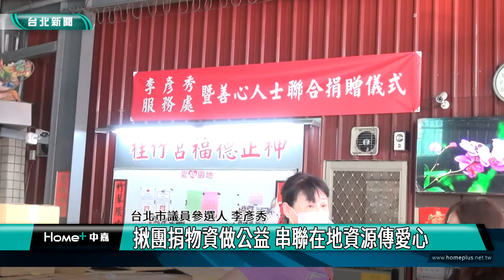公益|新聞|台北|揪團捐物資做公益 李彥秀串聯在地資源傳愛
揪團捐物資做公益 李彥秀串聯在地資源傳愛

(中嘉新聞記者 翁于珺/內湖區採訪報導)
中元普渡後，台北市內湖區桂竹宮連結在地資源和各界善心人士，將愛心物資捐贈給弱勢族群，現場溫馨滿滿。